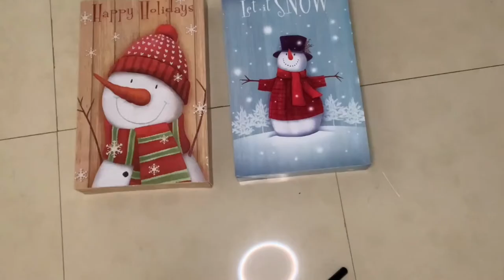DOLLAR TREE FAUX CANDY BAR DIY- LARGE CHRISTMAS DECOR 2022- DOLLAR TREE DIY CANDY DECOR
Hello everyone! Check out this DELICIOUS LOOKING Dollar Tree Christmas faux huge chocolate bar DIY.  All supplies in my videos are used  from dollar tree ONLY. with exception of paint and some tools.
Supplies used from DT:
3-4 foam boards
tape
6 gift boxes
2 clothing gift boxes
poster board
tin foil
wrapping papper
cake board
sticker letters
ribbon

Supplies from walmart:
brown gloss spray paint